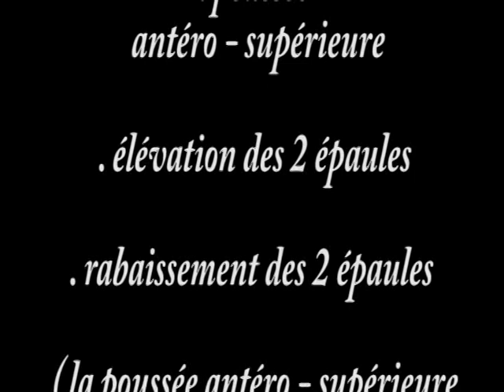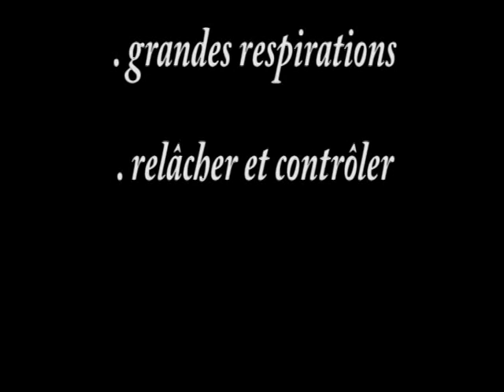OSTÉOPATHIE - rachis - thoraciques - 3 - imbrication bilatérale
Traitement d'une vertèbre thoracique :
les deux facettes articulaires postérieures sont basses = imbriquées
La manœuvre permet de les corriger en fonctionnel,  en les emmenant encore plus bas en demandant l'aide du patient qui mobilise ses épaules et augmente sa respiration.
osteopathy, manual therapy, physiotherapy, spine, spine, dorsal, thoracic,

Treatment of a thoracic vertebra:
the two posterior articular facets are low = nested
The maneuver allows to correct them in functional, by taking them even lower by asking the help of the patient who mobilizes his shoulders and increases his breathing.